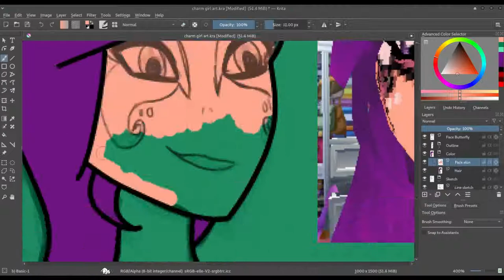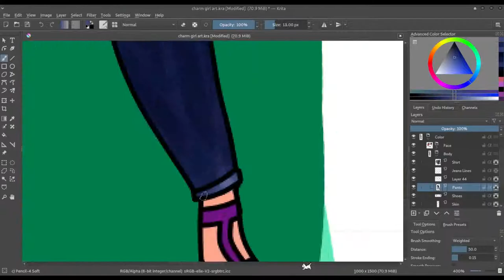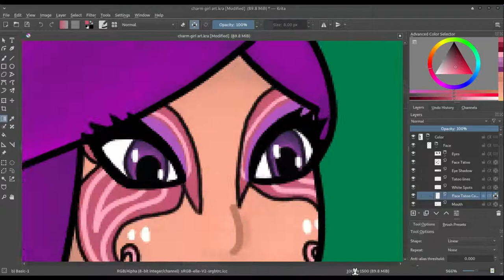Speed Krita | Spirkle [Angle Bracket]3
Her face tattoos deserve more pixels.